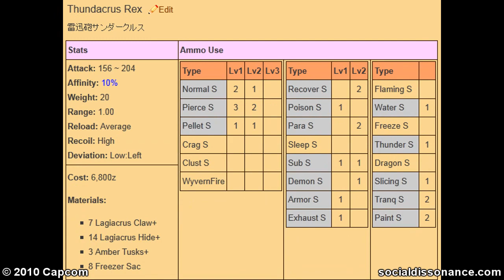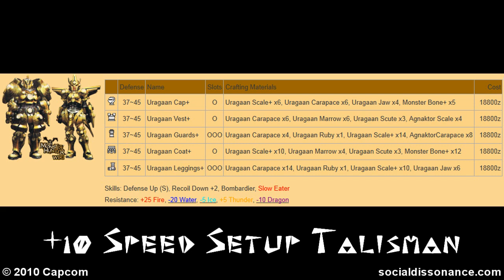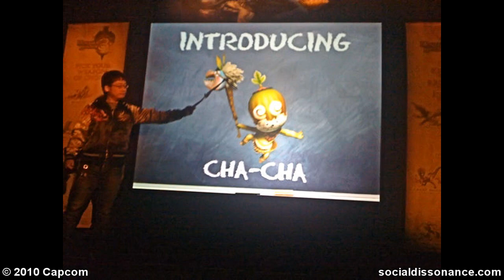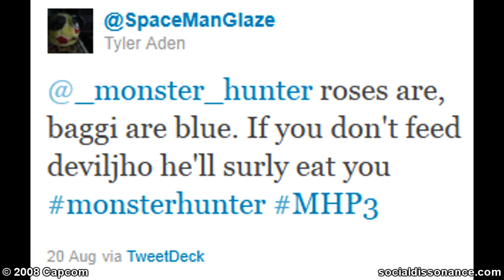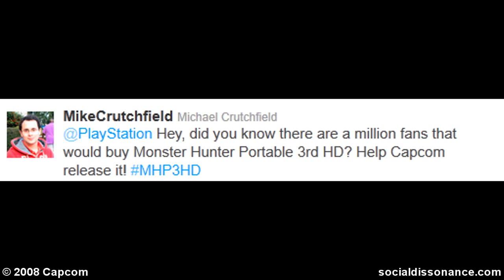Monster Hunter Podcast #53 - A Nobel Prize in Monster Hunting - 8/23/2011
Remember, for Operation Cherry Blossom this week, go to twitter and @PlayStation MHP3HD and tell them to fix Ad-Hoc Party for Capcom!